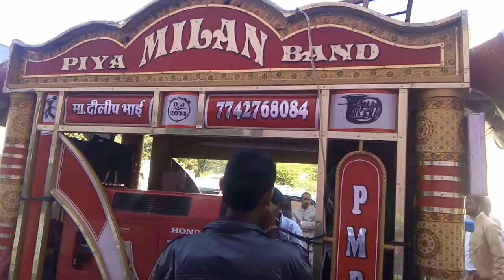!"💥Wada karle saajana 💥"!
Master dileep Kumar Rao Mo.7742768084